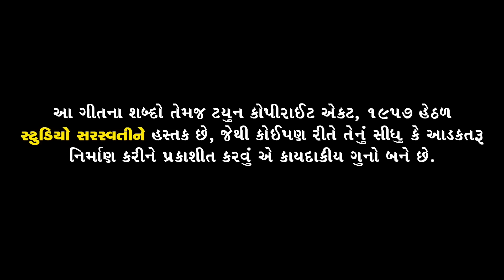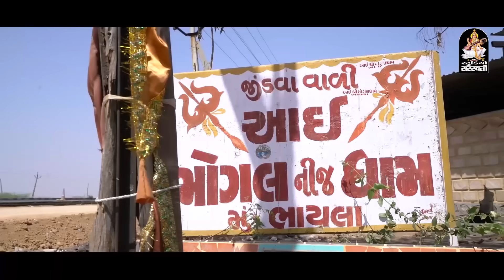Maa Mogal Na Teda | માં મોગલ ના તેડાં | Maheshsinh Solanki - Vivek Sachala | Studio Saraswati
Singar : MAHESHSINH SOLANKI – VIVEK SACHALA.
Lyrics : PIYU DETHA & HIMMATSINH RATHOD.
D O P : P. SWAMI.  Director : AJAY SHARMA.
Support : BALBHA CHAVDA.
Sp. Thanks : TEJPALSINH SATHAL, HIMMATSINH RATHOD, GAURAVSINH PARMAR( Mogaldham – bhayla)